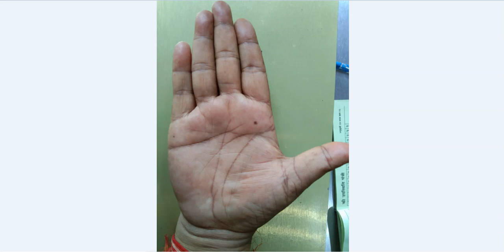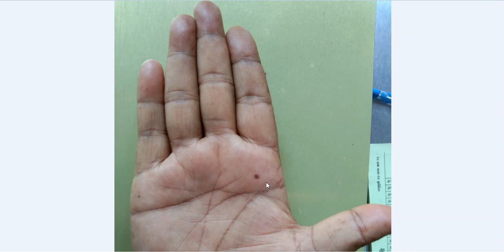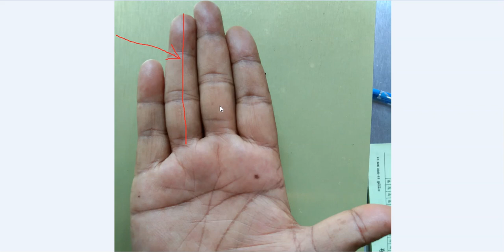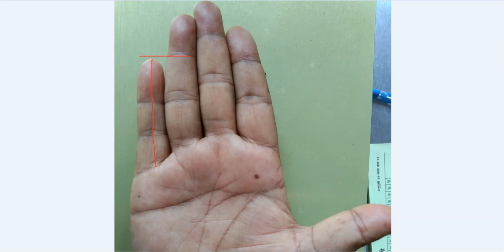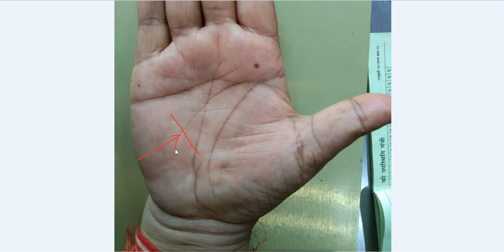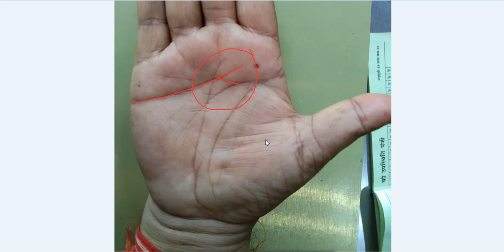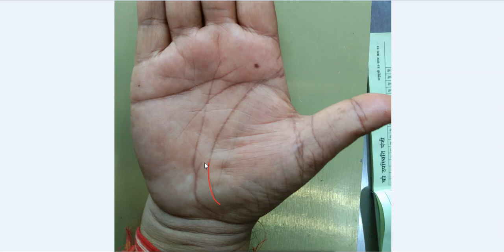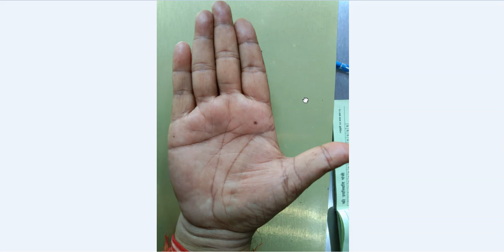गुरु पर्वत पर तिल का चिन्ह और प्रोग्रेस लाइन